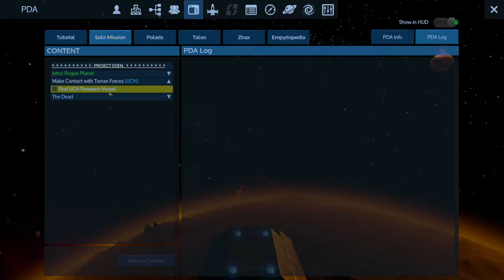A12 Project Eden #09 Empyrion Galactic Survival Season 5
Alpha 12 Stable Project Eden #09 | Season 5
We get our new Small Vessel moving and do a little exploration on planet then head to space.
Lets Play Empyrion Galactic Survival, Project Eden, Scenario, Crafting, Building

Project Eden is a scenario created by Ravien. I highly recommend it, you can find it here on Ravien's workshop page on Steam
Thank you Ravien for your hard work. We love it.

☺👍 Whack that Like Button, Comment & Share 👍☺